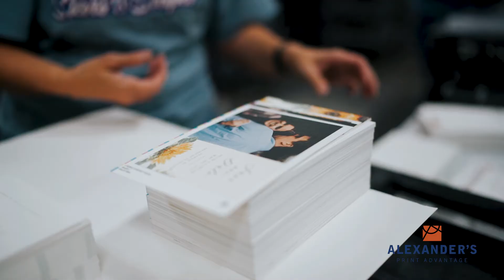Cards and Invites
When it comes to printing cards and invites, nobody does it better than Alexander's!

We just connect to your system through an API, you send us your orders, then we take care of the rest!